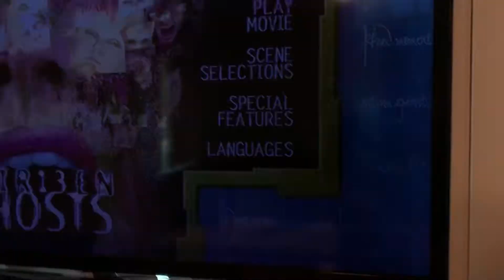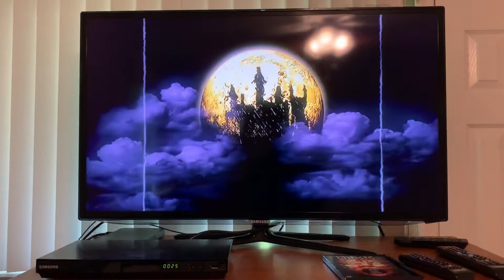Opening To Thir13en Ghosts 2001 DVD Rated R